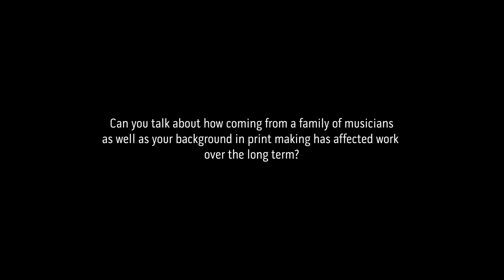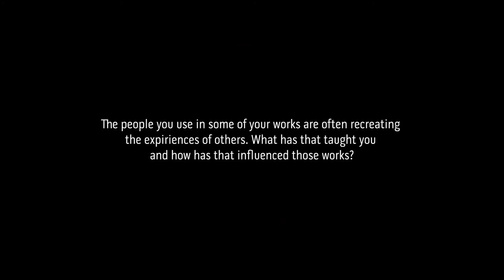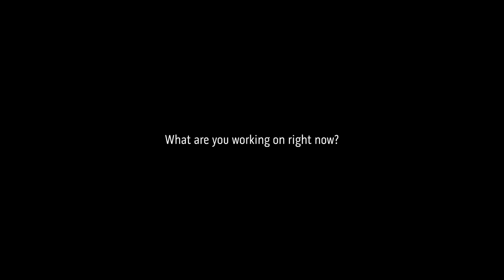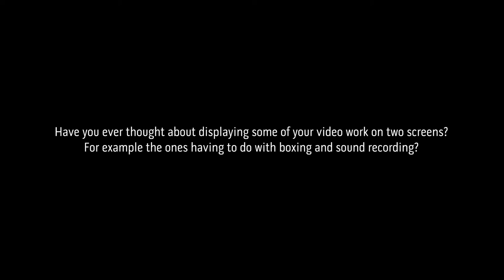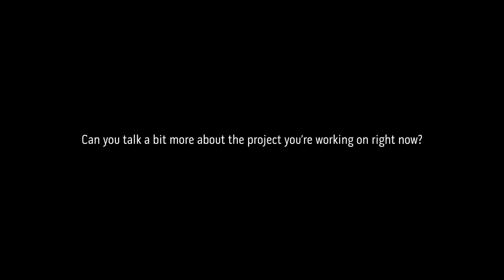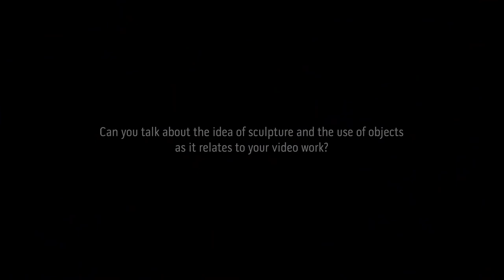Paul Pfeiffer - Sculptor, Photographer & Video Artist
Pfeiffer uses moving images, sound, sculptural objects and architectural installations to explore how images shape our perceptions of ourselves and the world. Sampling footage from YouTube, Cable TV, movies,and mass media sporting events for use as building blocks in his work, he interrogates the canonization of memory and history, as in a digitally erased Marilyn Monroe or ghostly image of Muhammad Ali fighting in the ring, asking viewers to question their own spectatorship and desire. Informed by, among others, Francis Bacon, Warhol, and the legacy of classical architecture, his large-scale pieces wrestle with notions of power, while miniature works evoke intimacy. In a recent colossal production, he recorded a hired crowd of 1,000 men to re-create the sounds of 100,000 fans cheering during a World Cup match. In all of his work, from a lush, sunrise and sunset shot and shown in real time, to a 24-hour a day, 75 day-long piece, where New York commuters could watch a video of a nest full of eggs hatching and then growing into chickens, Pfeiffer is saying: pay attention. One critic summed up his body of work, "One can feel the deepening of love – and the holes left open by need."